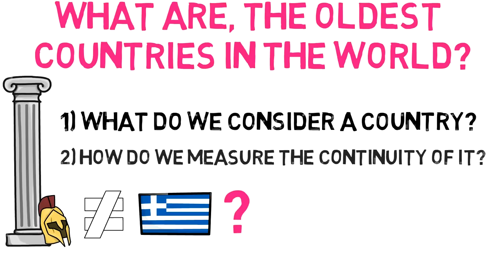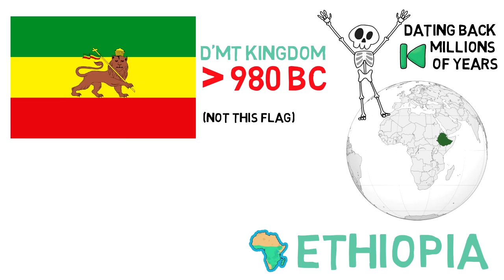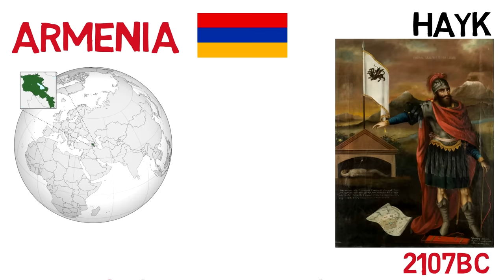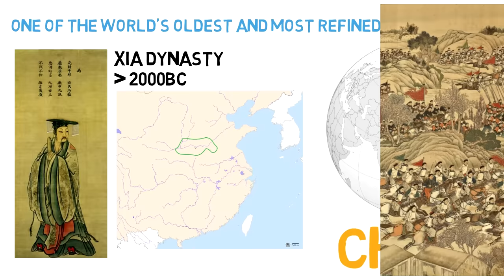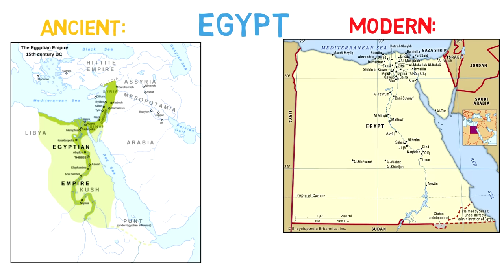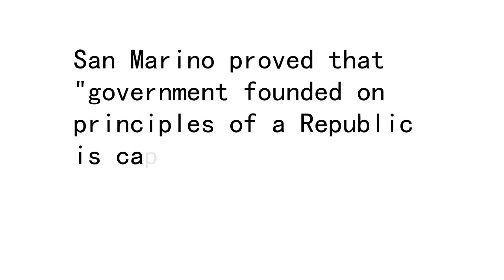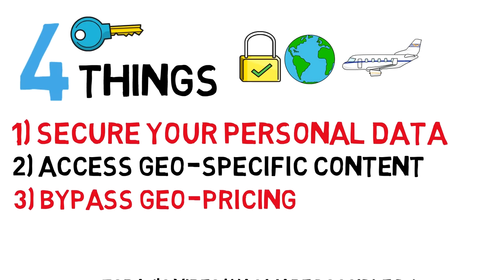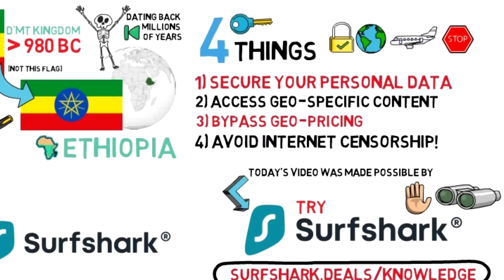The Oldest Countries in the World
In this video I show you a few of the world's oldest countries. How they first emerged as civilizations and, briefly, how they evolved into their current form.